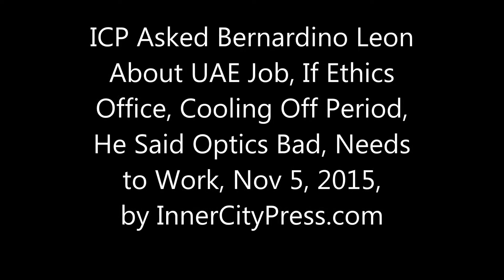ICP Asked Leon of UAE Job, If Ethics Office, Cooling-Off Period, He Said Optics Bad, Needs to Work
ICP Asks Leon About UAE Job, He Concedes "Optics" Bad But Says Has to Work

UNITED NATIONS, November 5, more here -- When Bernardino Leon, set for a $1500 a day job with the United Arab Emirates, came to the UN Security Council for the final time on November 5, Inner City Press asked  him about the UAE. He did not answer; Inner City Press for the Free UN Coalition for Access said; louder, that he should do a question and answer stakeout on UNTV.

 Leon did emerge and take questions; Inner City Press went first and asked him if he had sought approval from the UN Ethics Office before pursuing the UAE job, if he acknowledged the conflict of interest and thought it will impact intra-Libya talks. Video here.

  Leon conceded that the “optics” were bad, but also said that the GNC, which has written to the UN complaining about Leon's new job, has its own problems to solve. After Leon argued that his new job is not really a conflict because it is “academic,” Inner City Press without the UN microphone asked him to confirm it is the UAE government that will be paying him. It is.

  Inner City Press asked Leon if he thought there should be some “cooling off” period during which a UN mediator cannot go work for one of the parties to the conflict. Leon said he is just a civil servant and has to work somewhere.

  It seemed a strange defense of the UAE job, and give rise to an idea, only half in jest: a UN “Trust Fund” to support mediators so they don't sell out to parties to the conflicts they work on. It's similar to the idea that former President of the General Assembly John Ashe had to take hundreds of thousands of dollars in bribes because he comes from a small country.

   Leon appeared to say that no one from the UN has raised any question about him negotiating for and taking the UAE job. Inner City Press asked the Security Council's president for November, Matthew Rycroft of the UK, if the issue came up in consultations and did not receive a “yes” answer. Instead, Rycroft told Inner City Press that the UN must have a lot of rules about this.

  But does it?d

  At noon, with Leon still inside the Security Council, UN Spokesman Stephane Dujarric declined to tell the Press if Leon has even sought UN Ethics Office clearance to negotiate with the UAE for a $1,500 a day job while purportedly serving the UN in Libya.

 Dujarric said again and again that Leon had worked hard and had been subject to criticism from all side -- like the UN's (also dubious) Yemen envoy. Dujarric told one reporter that he was not asking a question -- suddenly rules are important, one wag remarked -- and tried to distinguish the analogies, raised by Inner City Press earlier, to Tony Blair's business interests while Quartet Envoy, and Alexander Downer on Cyprus.

   Inner City Press asked, in light of the other UN scandals, if Ban Ki-moon saw the need to implement rules before he leaves. Dujarric's reply was that each case is different; on the CAR rapes he said wait for the (delayed) report. Can this scandal similarly be put on ice? Watch this site.

  But Leon taking money from the UAE, which has a stake in the Libya conflict he purported to mediate, is not a one-off in today's UN. Not only is there the concurrent John Ashe - Frank Lorenzo - Ng Lap Seng scandal, and the yet to be addressed cover up of peacekeeper rapes in Central African Republic involving UN Peacekeeping chief Herve Ladsous - there have been other conflict envoys.

  Tony Blair did business in the region while envoy of the Middle East Quartet, Inner City Press Q&A video here.

Alexander Downer continued with the consultancy Bespoke Approach while UN envoy on Cyprus, story by Inner City Press here. There are more. So there is a systemic problem that must be addressed.

  But in part these scandals are not linked together not only due to lassitude on the part of those who also want jobs with the UN, but of the UN Correspondents Association, which not only took funds from Ng's South South News, gave it an award and photos for Ng with Ban at Cipriani -- it is now offering seats with Ban at Cipriani Wall Street for $6,000. But shocked at Leon.

  Back on July 15 after Leon briefed the UN Security Council about his political agreement without the Tripoli-based General National Congress, Inner City Press asked him what plan he may have to get the GNC to sign, and about long-time Libyan ambassador Ibrahim Dabbashi's criticism in the Security Council of its Sanctions Committee. Video here.